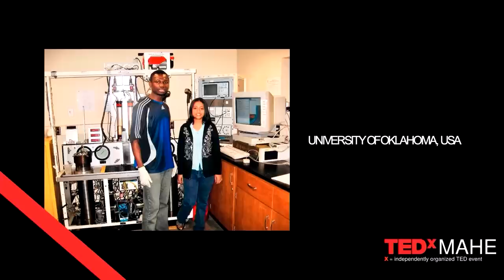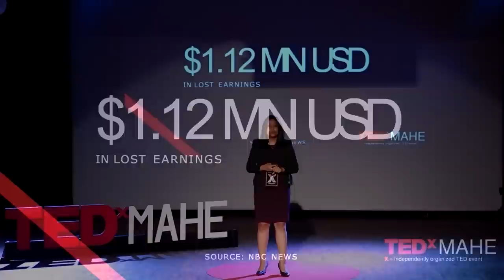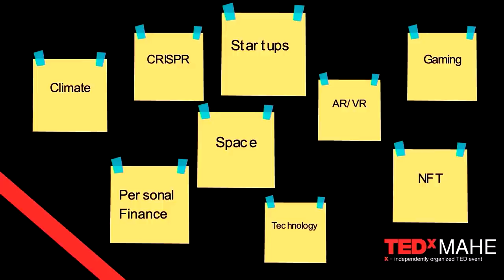Education and Confidence | Sneha Biswas | TEDxMAHE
The founder and CEO of a startup which aims to educate young minds differently, Sneha, presents a deeply personal talk titled “Education and Confidence”. She illustrates how a family's trust in education can shape the lives of everyone in the family. She recounts her scholastically dedicated career that took her into the world’s premier educational institutes. This not only made her confident but also whittled out irreplicable opportunities for her. Confidence is a tool that equips any individual to face the world and education is one of the central pillars of living a confident life.
Sneha Biswas is the founder and CEO of Early Steps Academy, a global education venture to make school children confident in the real world. She completed her graduation from IIT Kharagpur and later went to the Harvard Business School for her MBA and graduated with distinction. Sneha has held senior leadership positions in multiple elite global organizations and has won the CEO’s award for excellent leadership and execution in the maiden waters of East Africa. Her aim is to revolutionize what and how students learn by making education relevant and engaging. This talk was given at a TEDx event using the TED conference format but independently organized by a local community.